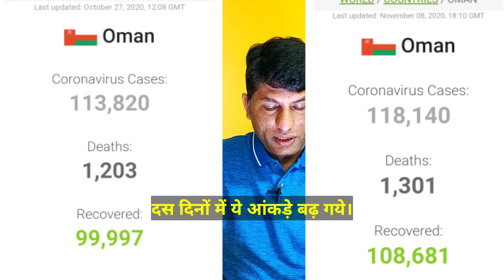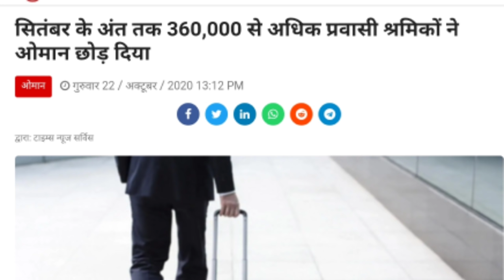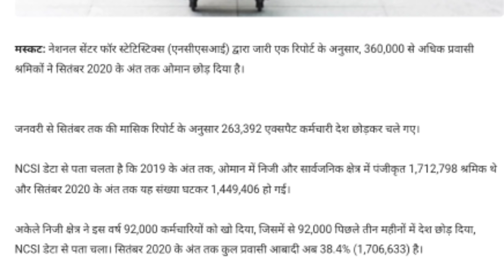ओमान से निकले 3 लाख 60 हजार वर्करों के जॉब,सेलरी,विजा,फ्लाइट सब खत्म।jobs in oman.Oman in jobs.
Job, salary, visa, flight of 3 lakh 60 thousand workers left from Oman all over.
Oman flight schedule online booking,
Oman new rules Corona,
Oman 360 jobs and,

Account-Ashok Kumar
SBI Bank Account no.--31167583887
IFSC Code-SBIN0031123